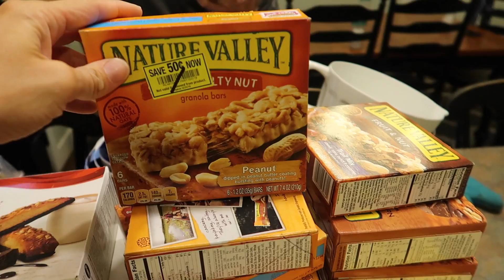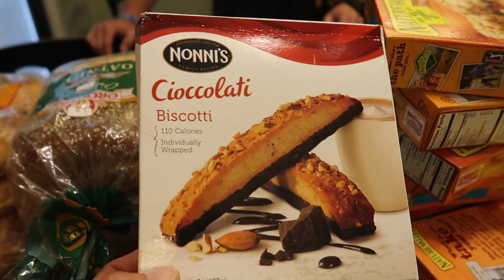$50 Discount Grocery Store Haul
Join my Ibotta team & get $10 just for signing up

My Gear

Canon camera
Sony Action Camera
Gorilla pod
Soft boxes

Things I use:

Cable One Internet ($30 for you for signing up here)
Hello Fresh (Get $40 off your first box!)
Swagbucks ($5 for free for signing up)
Ebates ($10 for free for signing up)